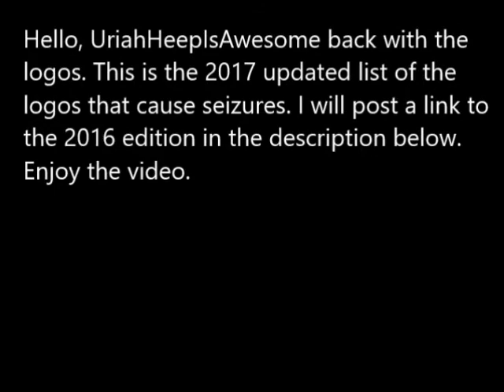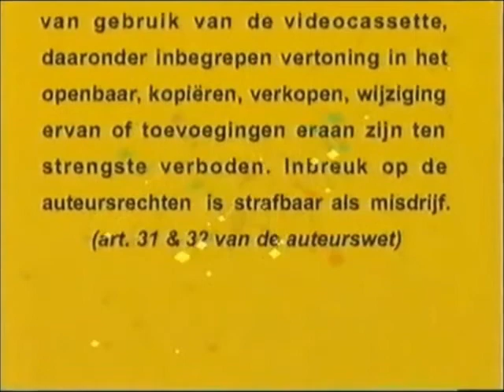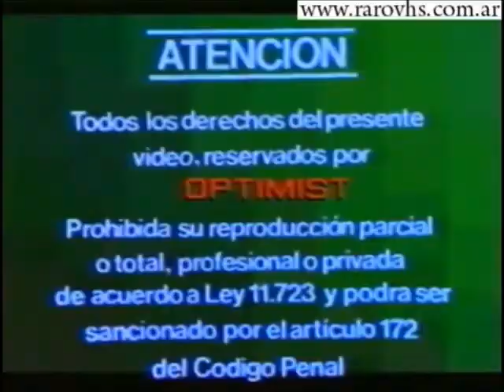CLG Wiki List of Seizure Inducing Logos (2017) REUPLOAD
This is a list of the logos on the CLG Wiki that causes seizures. I had to remove the WWF logo because of that. FUCK YOU WWE, FUCK YOU! Excuse my swearing and caps, but this copyright shit pisses me off. A rant on WWE is coming.